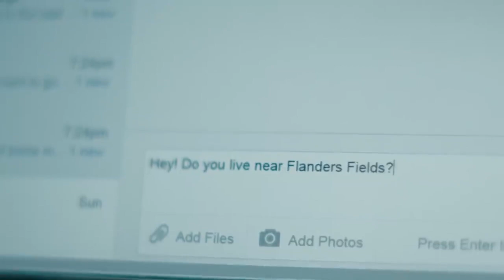Remembrance Day 2024